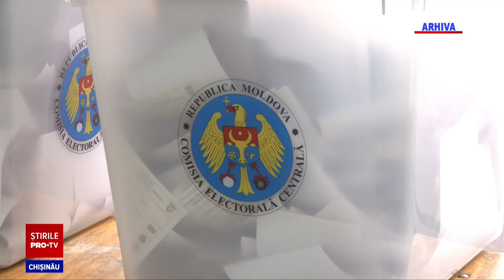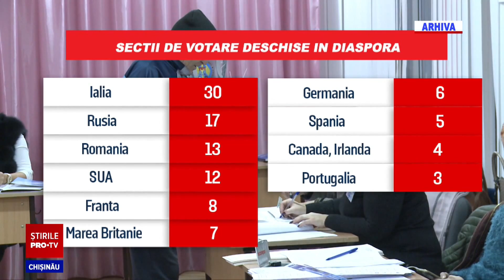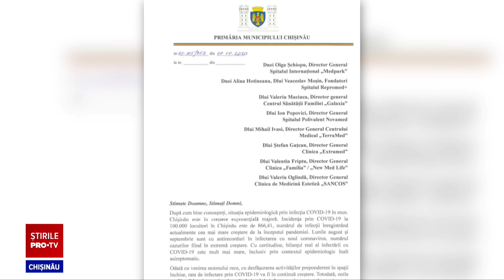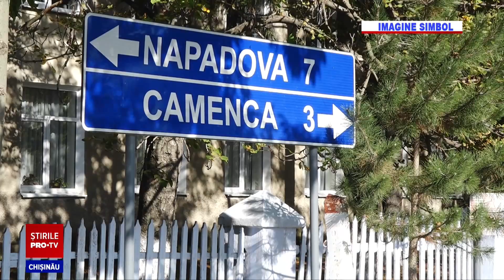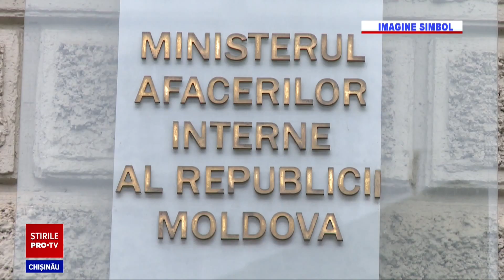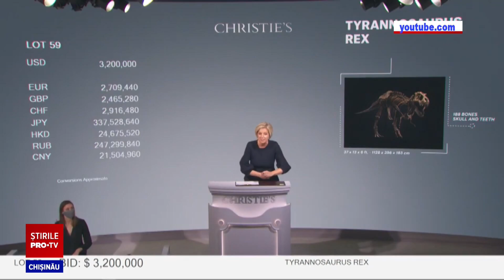Stirile Pro TV 9 octombrie (ORA 13:00)